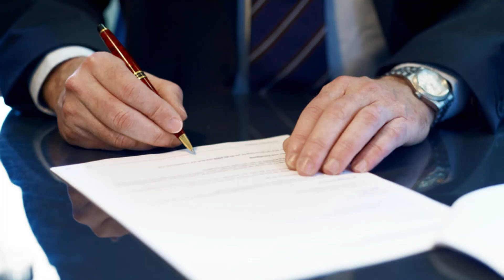Chevy Traverse Shift To Park Message Lemon Law Buyback